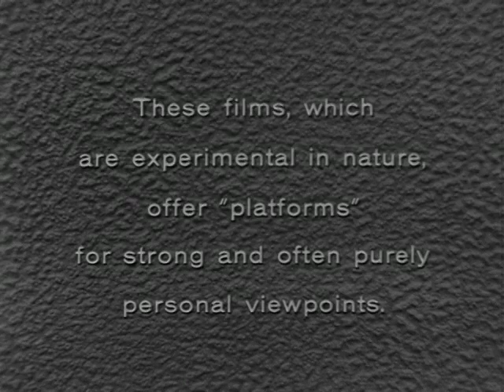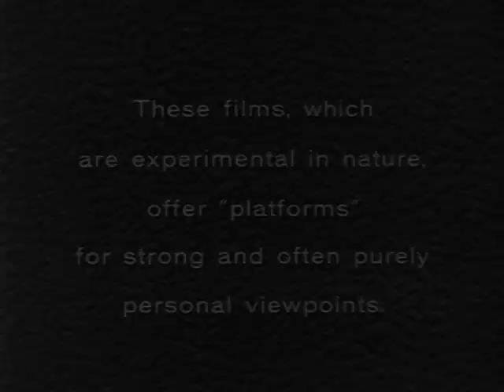Indian Dialogue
Leading Indigenous activists, thinkers and community organizers – including Harold Cardinal, Walter Dieter, Mary Ann Lavallee and Duke Redbird – have a frank conversation about the broken relationship between the Government of Canada and Indigenous people. Taking place in 1967, the discussion remains deeply resonant today, where the same issues persist. The group expertly parse the “unconscionable” treaty agreements, the intricacies of the Indian Act, and the political system as tools designed to prevent Indigenous self-determination and economic independence. They explore what it means to be “Indian”, and offer radical new ideas for Indigenous self-governing policies, some of which were developed by individuals in this group, and others that are still being fought for today. This film was produced as part of Challenge for Change/Société Nouvelle (CFC/SN), a ground-breaking community engaged documentary program run by the NFB from 1967 to 1980. The program pioneered participatory and experimental storytelling in film and video, with a focus on the perspectives of Indigenous and marginalized communities whose voices were rarely represented in the media landscape. In 1968, the Challenge for Change program established the “Indian Film Crew”, marking the beginning of a movement of Indigenous filmmaking at the NFB, and in Canada.